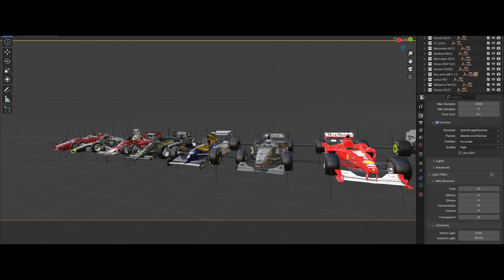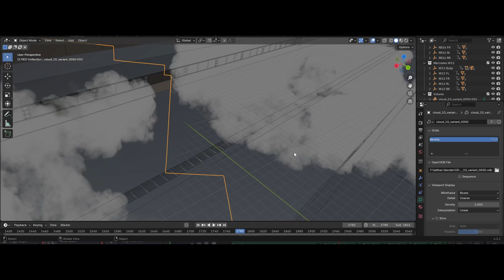75 Years of F1 Evolution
75 Years of F1 Evolution

F1 Evolution | Blender

75 years of Formula 1 evolution, from the machines of the 1950s to today's V6 hybrid cars. This Blender animation traces the evolution of Formula 1 cars over 75 years, from 1950 to the present. It highlights the technological and design changes that have defined the sport's history. Made in Blender and edited in Davinci Resolve

Other social medias:
Instagram.  / damaipavianzen

0:00 F1 Evolution
1:34 Behind the Scenes